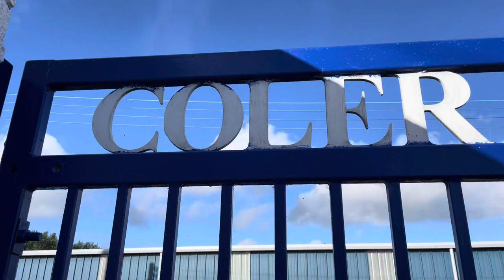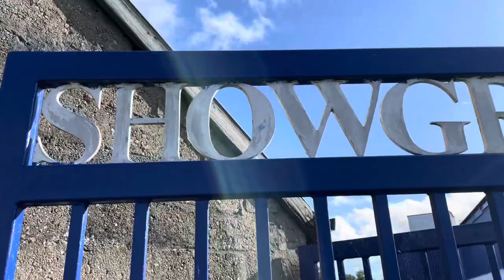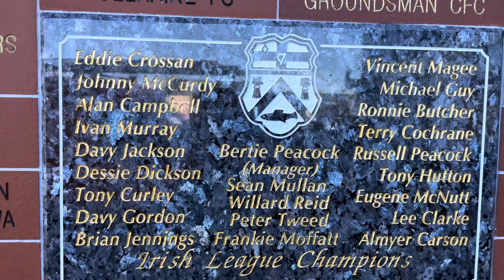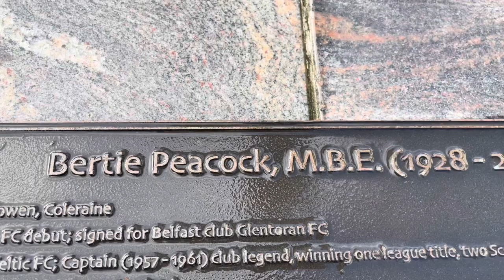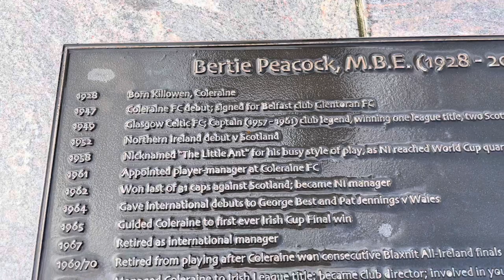HOW DID FOOTBALL COME TO IRELAND? | HOW WERE COLERAINE FC FORMED? | WHO DID I MEET?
I have wanted to do this for a while.
I want to go to all the clubs in the Irish league and do a brief history.

How they were formed, significant events etc

I want it to be straight to the point.

When I started researching Coleraine I quickly realised that a video would take days to do - such is the history.

For this first video I introduce the birth place of football in Ireland, the birth place of coleraine FC, briefly mention significant historical events and even manage to talk to a 1974 league winning player.

Credit must go to Grant Cameron who wrote a book about the history of Coleraine, this book is amazing.

Footage taken from bbc archive and bbc sport.